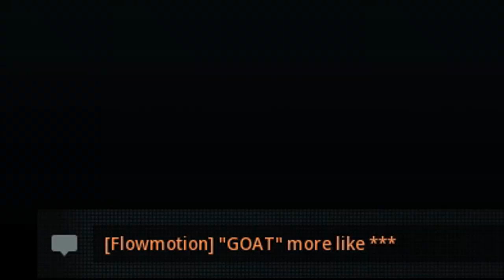BOSSING SEASON 1 (Call Of Duty Modern Warfare Multiplayer)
So kicking off 2020 with a call of duty modern warfare multiplayer video...the usual I need to have a look and see what's coming out as I feel people are already bored of this game.

Grounded combat and fast-paced action. The most photo realistic environments in franchise history. Fan-favorite multiplayer modes and epic Killstreaks. Deep weapon customization. Best-in-class down the barrel gameplay. And a whole lot more

-GGPlays-